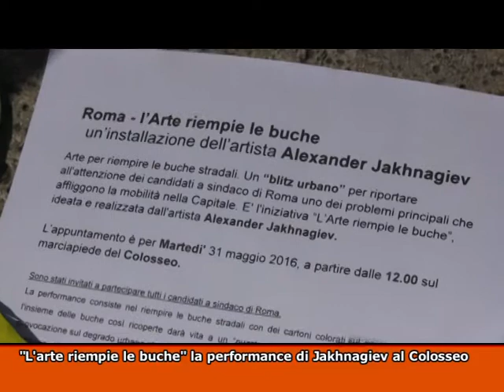Tg Montecitorio La 31-05-16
(Agenzia VISTA) Roma, 31 maggio 2016
Renzi - Restituire orgoglio Italia in Ue
VIsco - Cirsi 4 banche fatto diminuire fiducia dei risparmiatori
Bindi - liste civiche possibile varco per la mafia
"L'Arte riempie le buche" - la performance al Colosseo